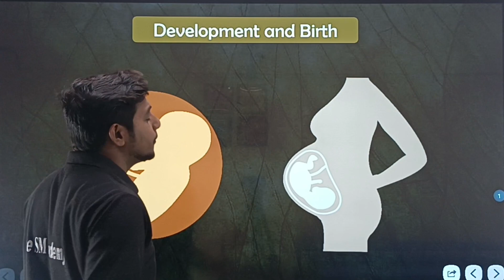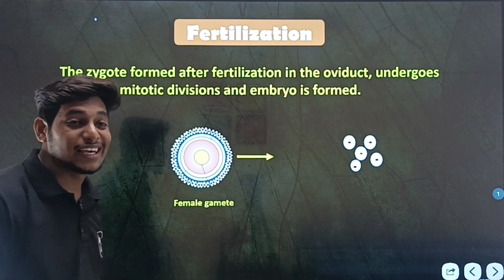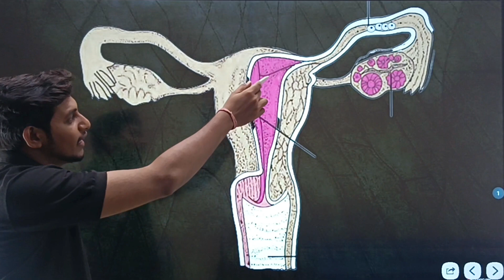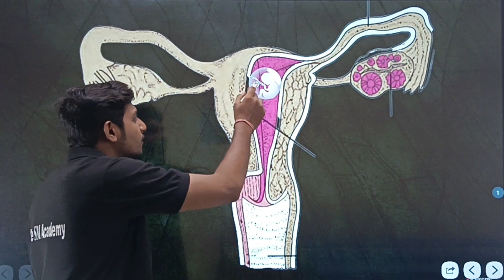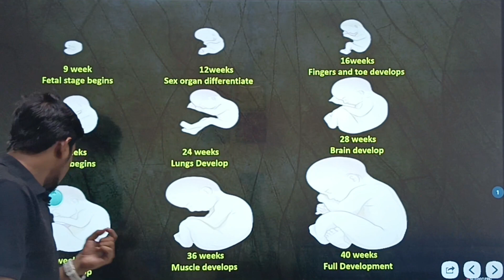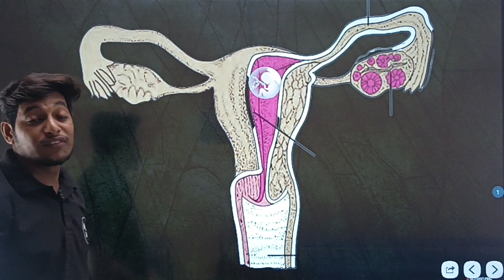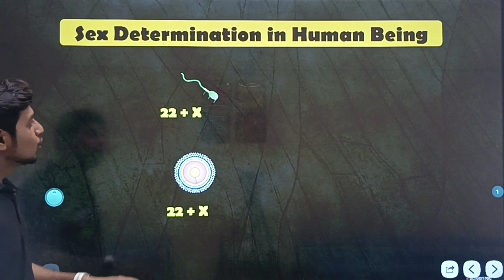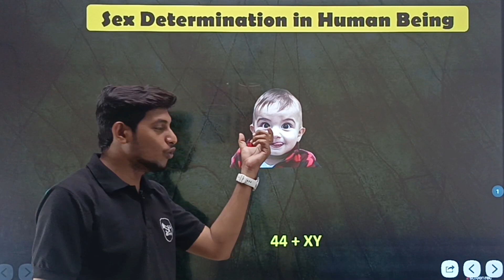Lec 07 | Child Development and Growth | CH 03 Life Process in Living Organisms 2 | Maharashtra B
Title: The Miracle of Childbirth: Understanding Development | Class 10 Science

Description:
Welcome to our educational video on childbirth and development, specially designed for Class 10 students studying under the CBSE, NCERT, and Maharashtra State Board syllabi. In this captivating lesson, we delve into the incredible journey of human life, exploring the process of childbirth and the subsequent stages of development.

🔬 Understanding Childbirth:
Discover the fascinating process of childbirth, from conception to delivery. Explore the intricacies of fertilization, embryonic development, and the different stages of pregnancy. Learn about the physiological changes that occur in the mother's body and the remarkable adaptations that take place to nurture and protect the growing fetus.

👶 Stages of Development:
Witness the incredible transformation as we uncover the stages of development after birth. From the delicate newborn stage to the rapid changes during infancy, we explore the physical, cognitive, and emotional milestones that children achieve as they grow. Gain insights into the significance of early experiences and the impact they have on a child's lifelong development.

📚 CBSE, NCERT, and Maharashtra State Board Syllabi:
This video aligns with the curriculum of Class 10 students studying under the CBSE, NCERT, and Maharashtra State Board. It offers comprehensive information and illustrations that complement the textbook material, allowing students to reinforce their understanding of this crucial topic.

🌟 Key Topics Covered:
- Conception and Fertilization
- Pregnancy and Stages of Embryonic Development
- Changes in the Mother's Body during Pregnancy
- The Process of Labor and Delivery
- Physical, Cognitive, and Emotional Development in Infancy
- Milestones and Influences on Child Development

🎓 Enhance Your Learning:
We have included visually engaging animations, diagrams, and real-life examples to make the learning experience interactive and enjoyable. This video aims to provide a solid foundation of knowledge, preparing students for exams and fostering a deeper appreciation for the miracle of life.

Don't miss out on our future educational videos designed for Class 10 students.

Thank you for joining us on this captivating journey through childbirth and child development. Together, let's unravel the wonders of life and deepen our understanding of the incredible process that shapes who we are.